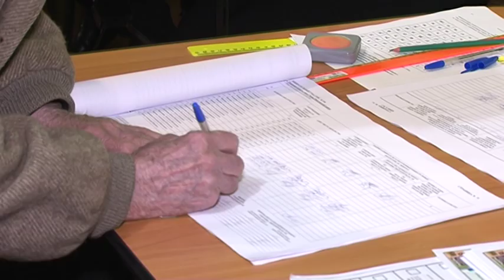Голосование в Твери. Выборы-2016